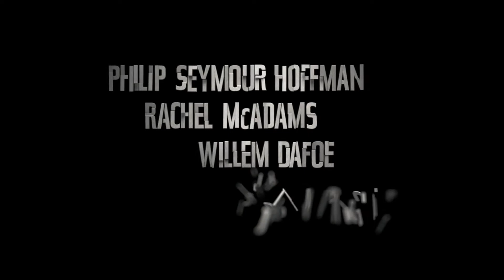A Most Wanted Man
Der rätselhafte Flüchtling Issa Karpov, halb Russe, halb Tschetschene, taucht von Folter gezeichnet in Hamburg auf. Er ist auf der Suche nach dem illegal erworbenen Vermögen seines verstorbenen russischen Vaters. Als er Kontakt zur islamischen Gemeinde aufnimmt, läuten sowohl beim deutschen als auch beim US-Geheimdienst die Alarmglocken. Nichts an diesem jungen Mann passt zusammen: Ist er Opfer, Täter, Betrüger oder ein extremistischer Fanatiker? Verwickelt in seine Geschichte werden die idealistische Anwältin Annabel Richter (McAdams), der undurchsichtige Banker Thomas Brue (Dafoe) und der geniale Strippenzieher Günther Bachmann (Hoffman), Leiter einer halboffiziellen Spionageeinheit, der innerhalb der deutschen Nachrichtendienste seine eigenen Kämpfe führt. Außerdem behält die CIA-Agentin vor Ort Martha Sullivan (Wright) die Entwicklungen im Auge. Während die Uhr tickt und der explosive Höhepunkt immer näher rückt, wird Issa Karpov zum meistgesuchten Mann der Welt...